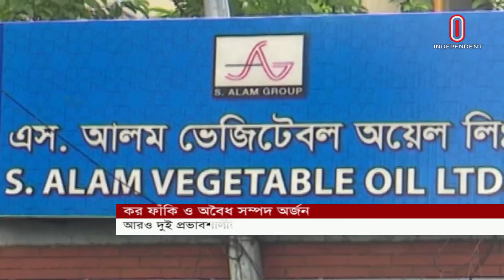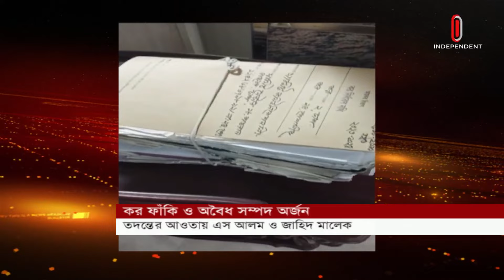জাহিদ মালেক ও এস আলমের কর ফাঁকির অভিযোগ, তদন্তে এনবিআর | NBR | Independent TV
আরও দুই প্রভাবশালীর বিরুদ্ধে কর ফাঁকি ও অবৈধ সম্পদ অর্জনের অভিযোগ তদন্ত শুরু করেছে জাতীয় রাজস্ব বোর্ড এনবিআর। এদের মধ্যে চট্টগ্রামের ব্যবসায়ী এস আলমের বিরুদ্ধে তদন্ত করছে বৃহৎ করদাতা ইউনিট এল/টি/ইউ-ট্যাক্স। আর সাবেক স্বাস্থ্যমন্ত্রী জাহিদ মালেকের বিরুদ্ধে তদন্ত করেছে গোয়েন্দা সংস্থা- সিআইসি। এদিকে, জনবল স্বল্পতায় অনেক প্রভাবশালীর বিরুদ্ধে তদন্ত শুরু করতে পারছে না সিআইসি।
The National Board of Revenue (NBR) has started an investigation into allegations of tax evasion and illegal acquisition of wealth against two more influential people. Among them, Chittagong businessman S Alam is being investigated by the large taxpayer unit L/T/U-Tax. And former health minister Zahid Malek has been investigated by intelligence agency - CIC. Meanwhile, the CIC is unable to initiate investigations against many influential people due to lack of manpower.